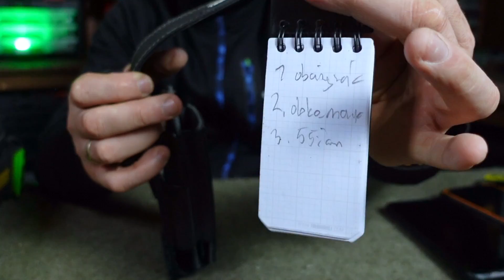Toughbuilt TB-CT-33-P - Kieszeń na telefon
moja grupa społecznościowa

tel.
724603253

 5% zniżki na produkty nie objęte promocją z kodem rabatowym "fachmajster" (wpisywanym bez cudzysłowu).

Rzemieślnicza 8 , Lublin Poland 20-716